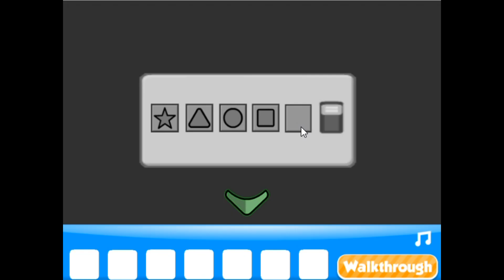Walkthrough Hooda Escape Chicago 2024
Walkthrough do room escape Hooda Escape Chicago 2024!